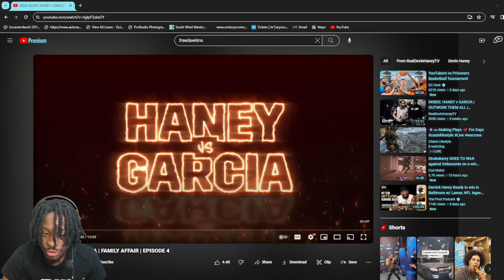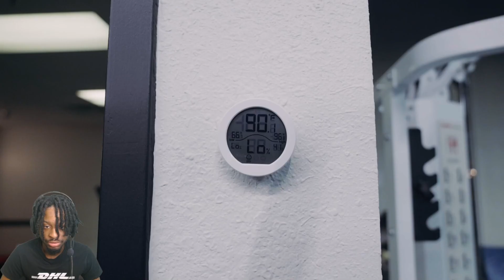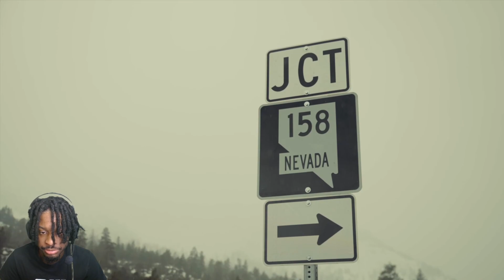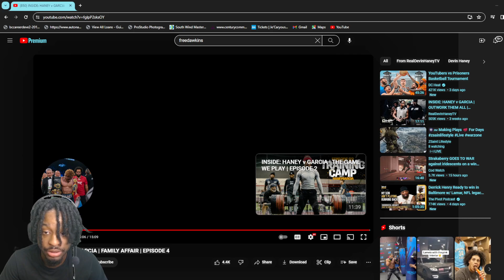REACTING TO INSIDE: HANEY v GARCIA | FAMILY AFFAIR | EPISODE 4